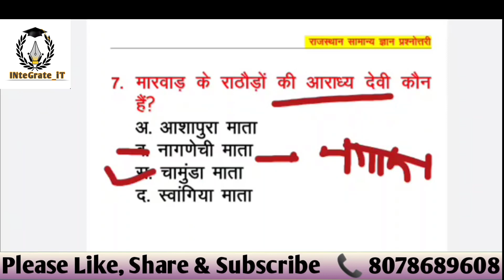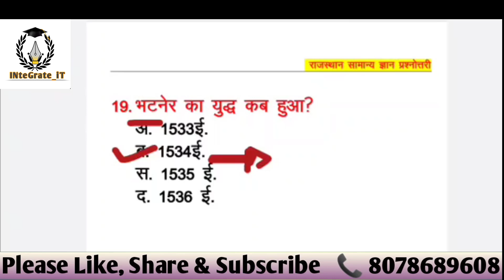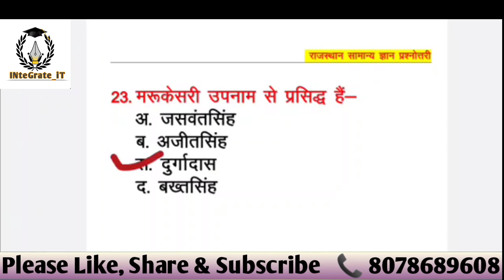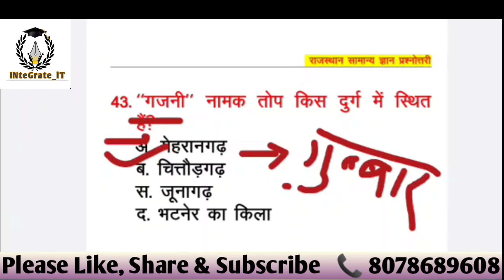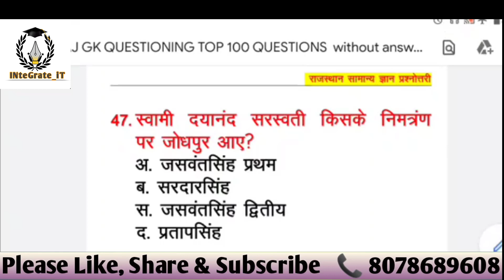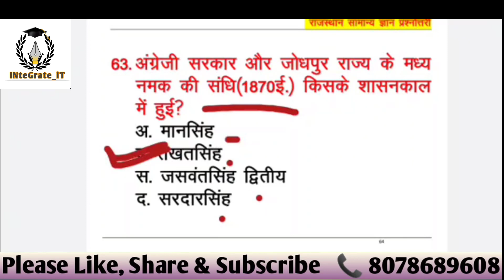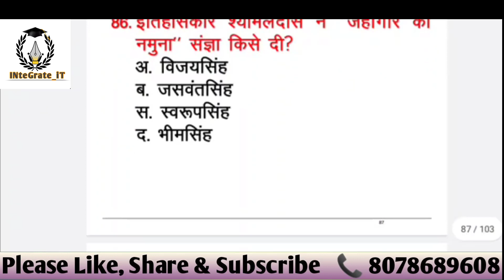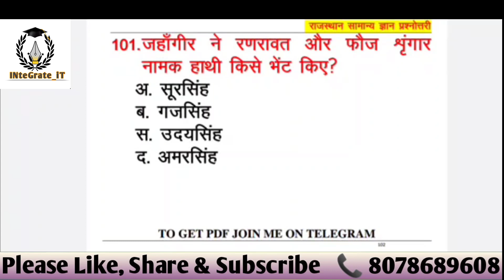RAJASTHAN ART & CULTURE: 100 IMPORTANT QUESTIONS BY PRADEEP RAJPUROHIT SIR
This video helps you to better understand "100 IMPORTANT QUESTIONS " with the syllabus which includes Rajasthan history, arts & culture and geography for Raj JEn, patwar, constable exam.